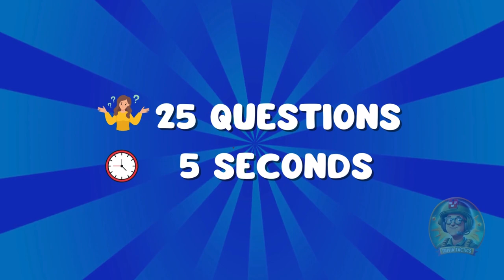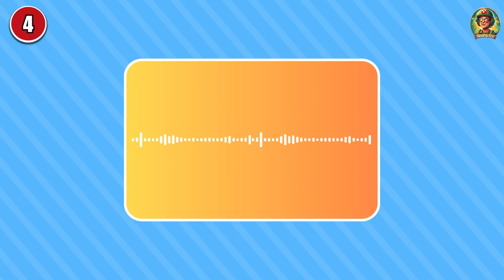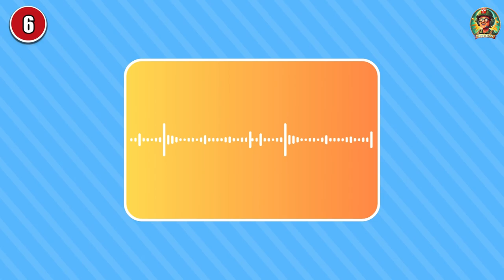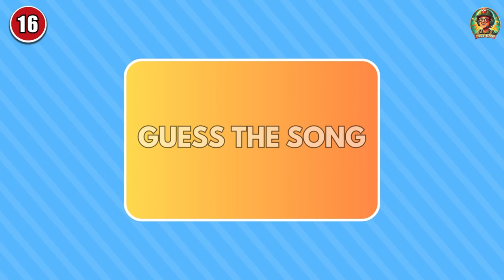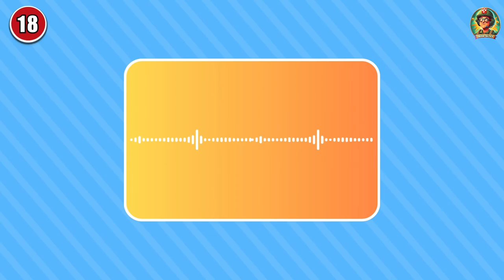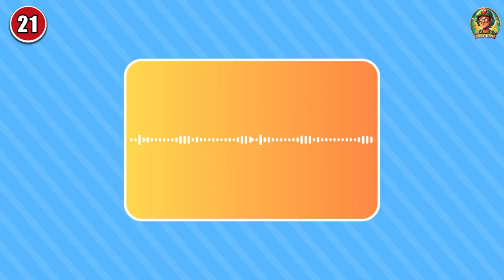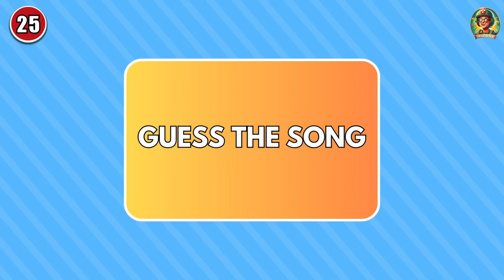🎶👑 Guess the Song - Greatest Hits of All Time | Ultimate Music Quiz 🎤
🤩 Welcome to YouQuiz Channel! 💫🌎🧠

Are you ready to test your music knowledge? In this quiz, you'll have to guess the song based on some of the greatest hits of all time. Can you recognize these iconic tunes? Give it a try and see how many you can get right! 🎵

📍 How It Works:

We'll play a short clip of a famous song.
You have just 3 seconds to guess the title of the song! ⏱️
It's a fun and fast-paced challenge to see how well you know your music history.